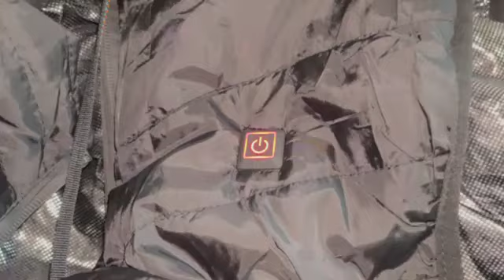Jacket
Button colours